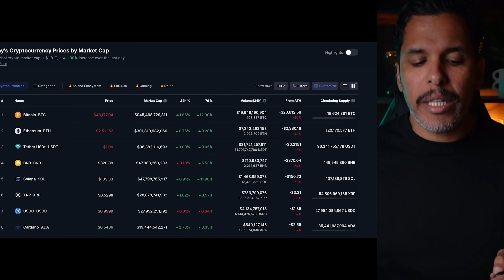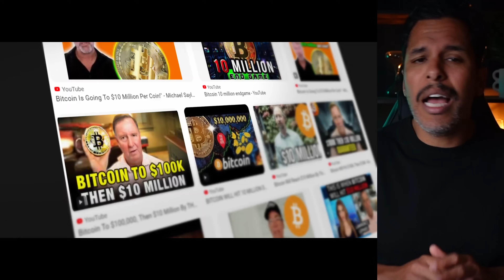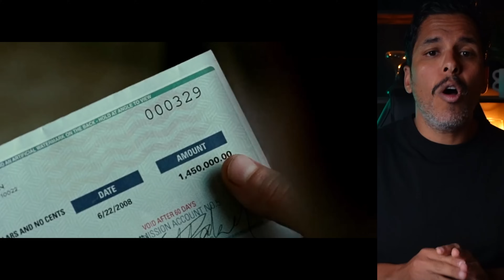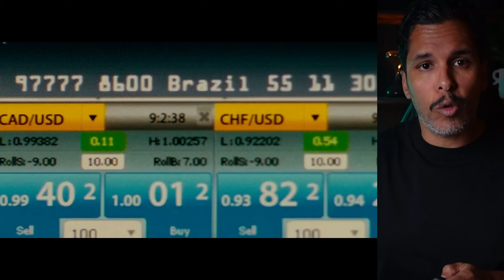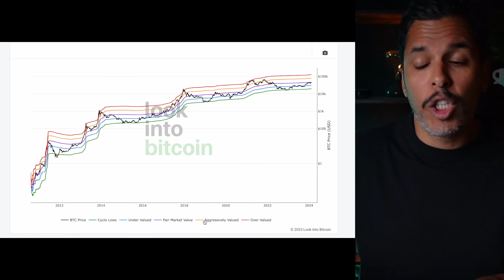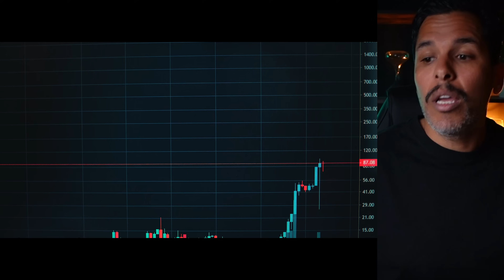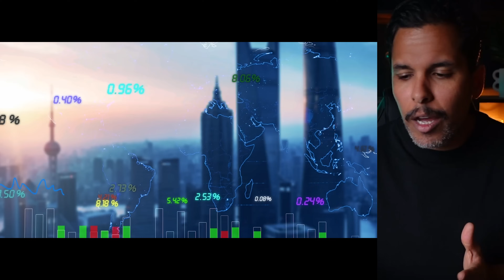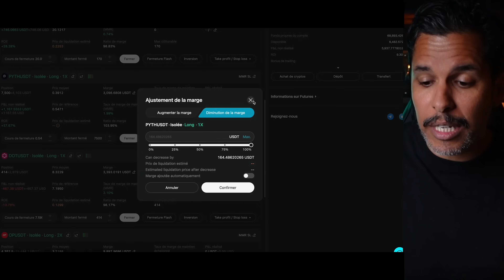BULL RUN 2024 : TU VENDRAS JUSTE ICI !!!